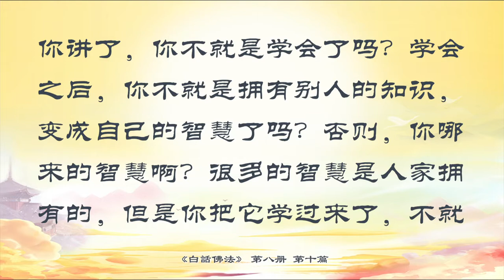10 惜福惜财惜緣 克服貪心 自私心 我執心